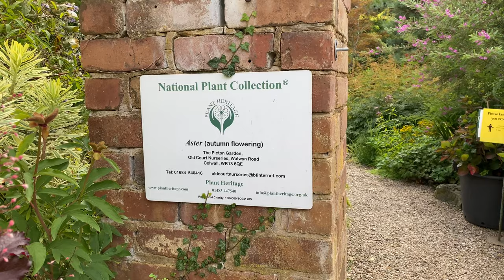A living work of art at Picton Garden. In Colwall On the edge of the Malvern Hills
A living work of art at Picton Garden. In Colwall On the edge of the Malvern Hills. Its winding paths take you round a garden  full of unusual plants with something different around every corner.  You can sense the love and care that has been put into its creation. It is only 1.5 acres but packed with interest.